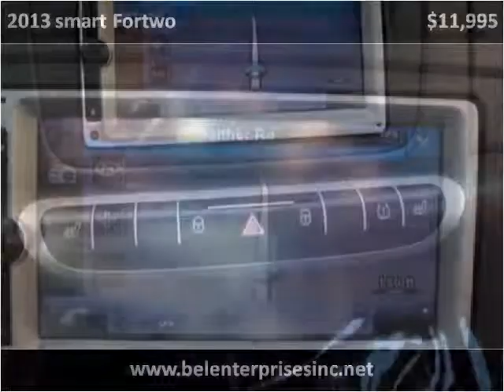2013 smart Fortwo Used Cars Gaithersburg MD